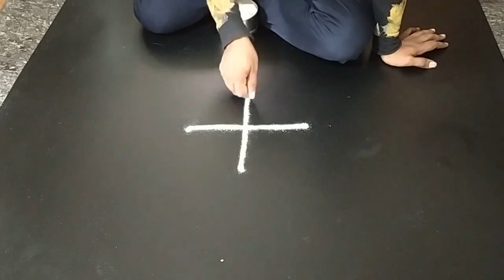Vilakku Kolam | Deepam Rangoli | Flower Rangoli | Freehand Rangoli | Popular Rangoli | Latest Kolam